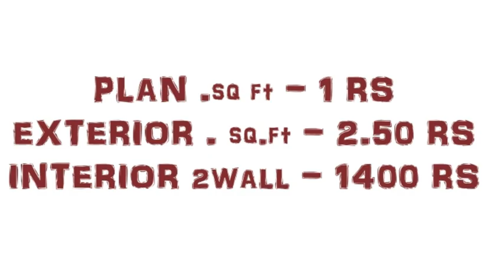kerala beautiful traditional contemporary 2 side slop mixing house.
instagram : archives homes                                                                                                              facebook : archives homes